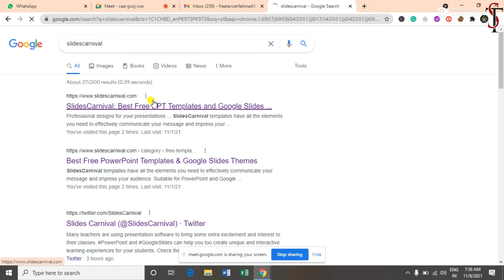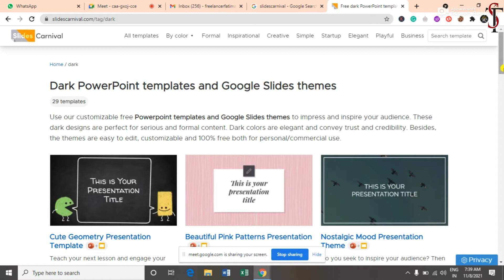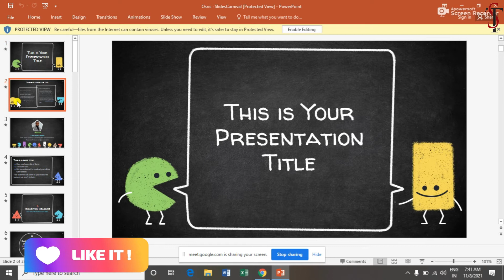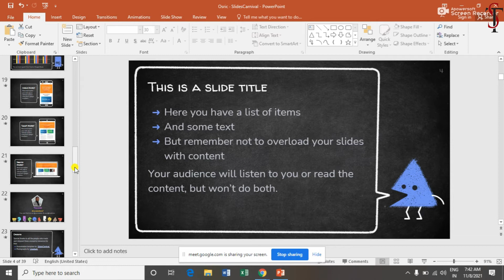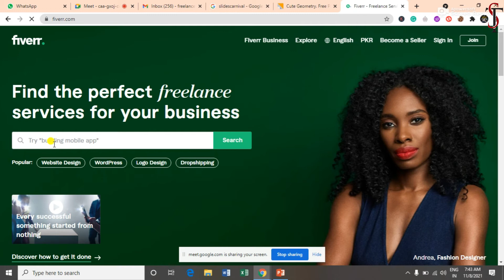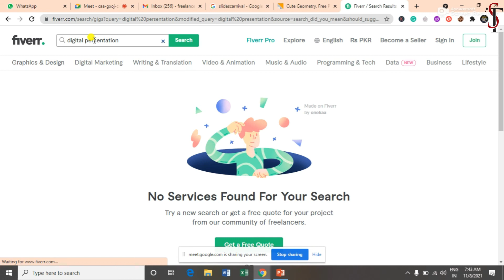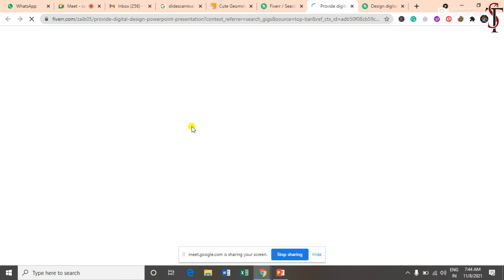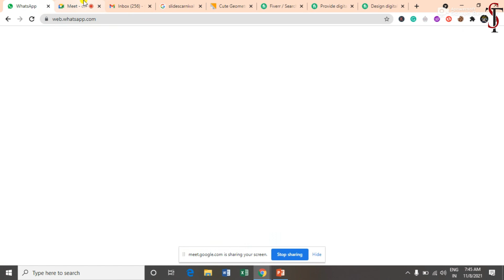Earn $35 to $65 by Selling Free Presentations on Fiverr - Earn Money on Online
Assalam O Aliqum
_____________________________/SOCIAL LINKS\_______________________________